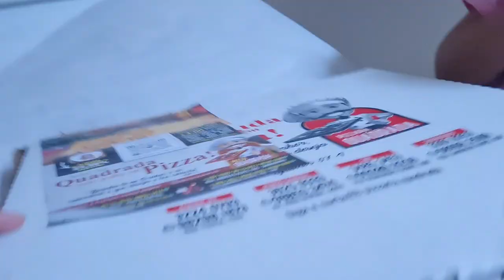BORA VOLTAR PRA CASA ❤ NOSSO RETORNO ATÉ BAHIA 💕